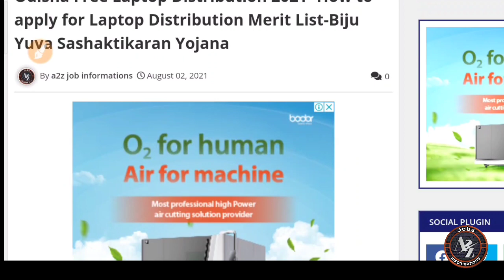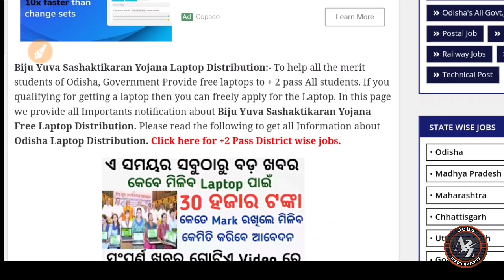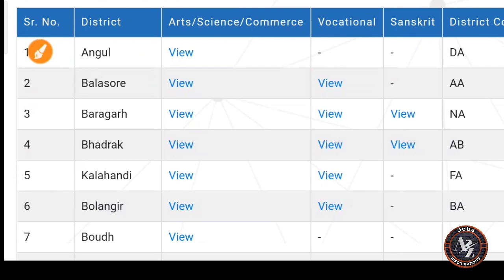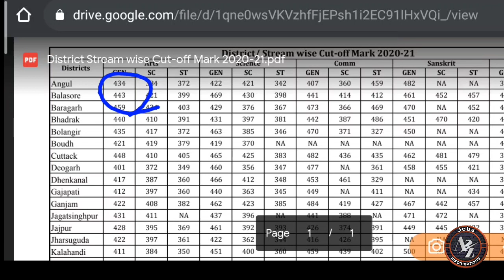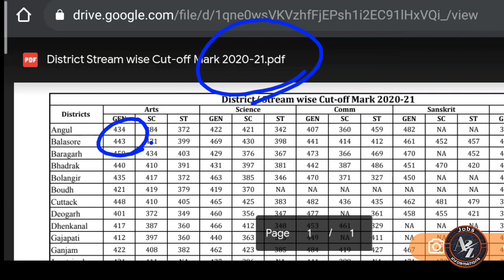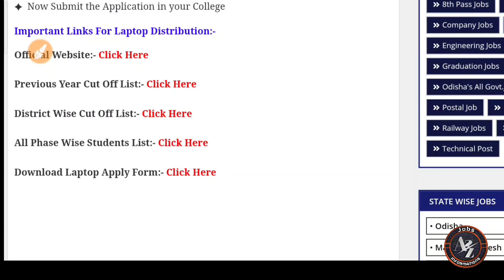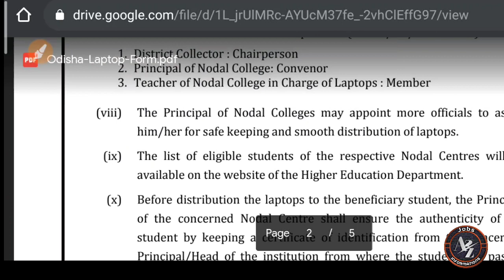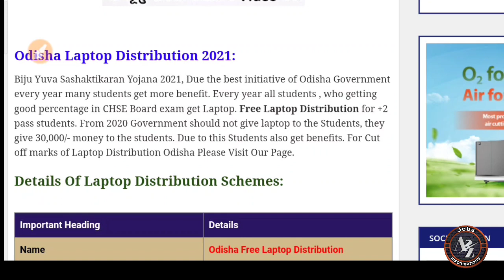Laptop Distribution Notice 2021 ll How to apply for Laptop Schemes Laptop Schemes apply full process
Laptop Distribution List 2021 ll How to apply for Laptops Schemes 2021 ll Biju Yuva Sashaktikaran Yojana ll Laptop Merit List 2021 ll How to apply For laptop ll Laptop Apply Full Process 2021 ll

✅Best Jobs For Your Career ✅

🔕My Telegram Groups Link🔕

Other Government Jobs Videos 🚨

📢  My Job Websites📢

Note👉🏻if you are owner of any third party  in this video which I have used.If you think I am misusing your products,please tell me before you take any action.I will remove it within 24 hours .Thank you ||